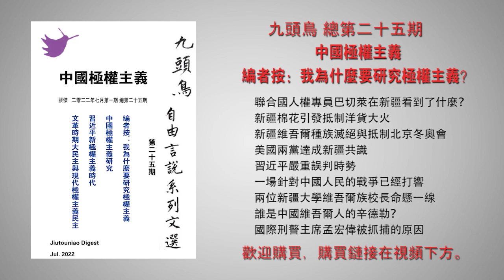胡锦涛被架离因发现名单猫腻 习近平太愚蠢埋下杀身之祸